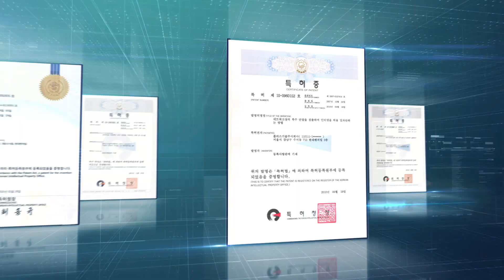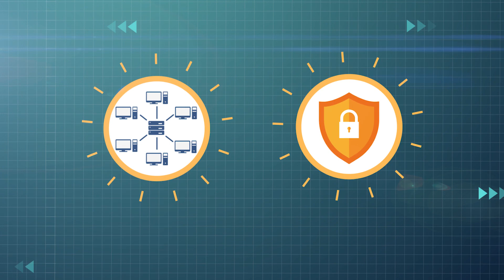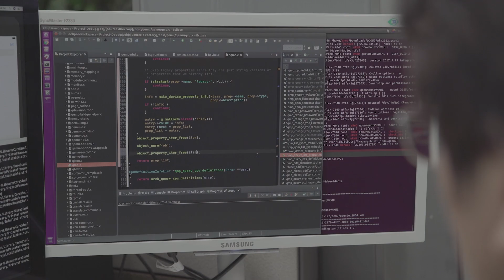SOOSAN INT 홍보영상 (Korean)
세상 모든 고객의 정보를 지키는 글로벌 네트워크 보안 솔루션 전문기업 수산아이앤티.
개인과 사회의 보안을 지키고, 세상의 원활한 소통을 지속시키기 위한 네트워크 보안 솔루션을 개발하고 제공하는 수산아이앤티의 기업소개 홍보영상입니다.